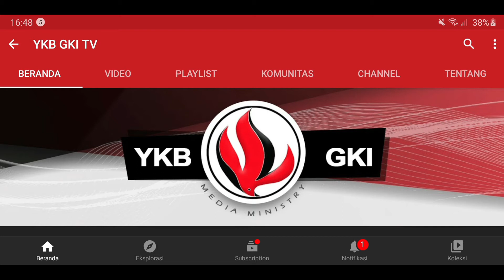JENDELA HATI 415 - MENGAMPUNI DAN MELUPAKAN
Renungan Harian Lansia “Jendela Hati” untuk hari ini, Senin, 2 Mei 2022,
berjudul : Mengampuni Dan Melupakan
Didasarkan pada : Yeremia 31 : 34
Dibawakan oleh : Pdt. Em. Samuel Tjahjadi, dari GKI Sinode Wilayah Jawa Timur.